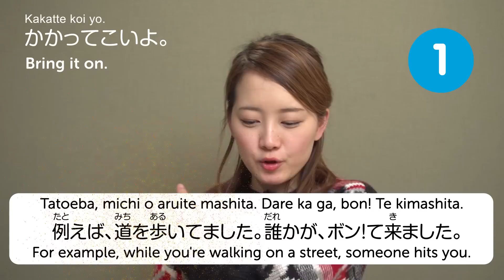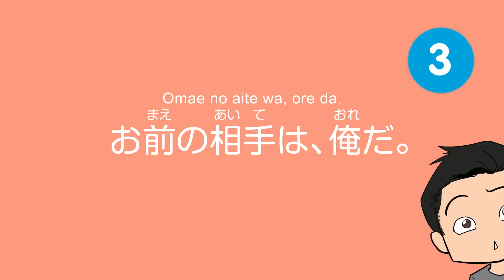Learn the top 10 Anime Fighting Phrases in Japanese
Save 20% on FULL Access to JapanesePod101 with your YOUTUBE coupon for All subscriptions

In this lesson, you'll learn 10 Anime Fighting Phrases.